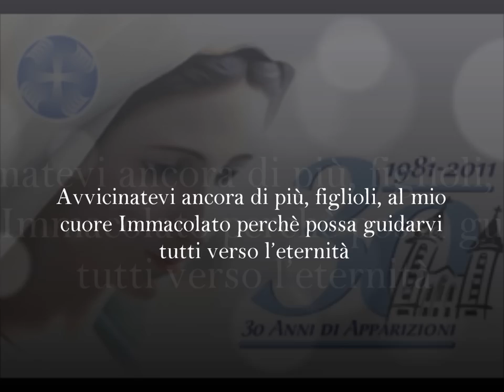Regina della Pace Messaggio Annuale 25 giugno 2011 Marija.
"Cari figli, ringraziate con me l'Altissimo per la mia presenza con voi. Gioioso è il mio cuore guardando l'amore e la gioia che avete nel vivere i miei messaggi. In molti avete risposto ma aspetto e cerco tutti i cuori addormentati affinché si sveglino dal sonno dell'incredulità. Avvicinatevi ancora di più, figlioli, al mio cuore Immacolato perchè possa guidarvi tutti verso l'eternità. Grazie per aver risposto alla mia chiamata."